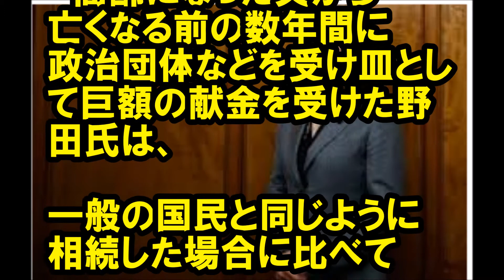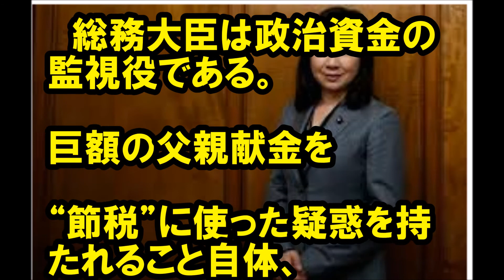野田聖子総務相 父親からの巨額政治献金に贈与税逃れの疑惑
8月3日に安倍改造内閣が発足した。その目玉大臣はなんといっても安倍晋三・首相が“脱お友達人事”のシンボルとして入閣させた野田聖子・総務相だ。

　野田氏は前回の自民党総裁選（2015年）で、「総理大臣を無投票で決めることは国民を馬鹿にしている」と安倍氏の対抗馬として出馬をめざすも、安倍陣営の切り崩しで「涙の出馬断念」に追い込まれた。だが、その後も安保法制を批判し、東京都知事選でも小池百合子・都知事を応援するなど安倍政権に敵対行動を取ってきた。

　当選8回で3回目の入閣。自民党総務会長を経験しており、「押しも押されもしない女性総理候補の最右翼」（同党女性議員）の呼び声が高い。

　安倍首相にすれば、野田氏を閣内に取り込むことで「挙党態勢」を演出し、政権浮揚につなげたいという狙いは明らかだろう。だが、この人事が大きな躓きになりかねない。

　野田氏の実父・島稔氏から娘に対する巨額政治献金に重大な疑義が浮上した。野田氏の系図は少し複雑だ。

　父の島氏は建設大臣や経済企画庁長官を務めた岐阜県の実力政治家・野田夘一氏の長男だが、「天才相場師」と呼ばれた曽祖父・島徳蔵氏（大阪株式取引所理事長などを務めた）の養子となり島姓を名乗った。娘の聖子氏が長じて祖父・夘一氏の養女となって野田姓に戻り、地盤を継いでいる。

　その父は娘が田園調布雙葉高校を中退して米国に留学中に家を出た。

　野田氏は残された母・弘子さんを支え、一方の弘子さんは野田氏が選挙に出ると、〈野田聖子　母〉の名刺を持って選挙区を回り、娘の選挙活動を支え続けたことで知られるが、実は、家を出た父もひそかに娘の政治活動を支えていた。

　野田氏の政治資金収支報告書を辿るとそのことがわかる。確認できるだけでも、稔氏は2000年から14年間にわたって野田氏の資金管理団体『二十一世紀の会』に毎年個人献金の上限150万円を寄附し続けた。

　さらに10年ほど前から献金の質が大きく変わった。『二十一世紀の会』の毎年150万円、『野田聖子後援会連合会』にも毎年150万円、さらに野田氏の『自民党岐阜県第一選挙区支部』を加えた3団体に献金がなされ、寄附金額がハネ上がったのだ。1つの政治団体への個人献金の上限は150万円だが、政党や支部への献金は年間2000万円まで認められる。

　稔氏は野田氏の3度目の入閣の晴れ姿を見ることができずに2015年7月に83歳で亡くなったが、娘への献金総額は3団体で8050万円に達し、そのうち4750万円が党支部に集中的（7年間）に献金されていた。とくに2011年は政党支部だけで上限に近い1950万円が一度に寄附された。税法が専門の浦野広明・立正大学法学部客員教授がこう疑問を呈する。

「政治献金は寄附する側に所得税の税額控除が認められ、大きな節税ができる。しかも親から子に献金する場合、それに加えて受け取る側も贈与税がかからない。そもそも贈与税は、相続税を補完する税金という性格を持つ。生前贈与で相続税が払われないのを防ぐために課税するものですが、そこに政治団体や政党支部への寄附を絡ませることでこの贈与税を逃れることができる。

　高齢になった父から亡くなる前の数年間に政治団体などを受け皿として巨額の献金を受けた野田氏は、一般の国民と同じように相続した場合に比べてかなりの額の課税逃れができた可能性があります」

◆この手法に手厳しい見方も

　自民党岐阜県第一選挙区支部の政治資金収支報告書によると、父・稔氏が亡くなる前年の2014年12月の総選挙前後、同支部から野田氏個人に3回に分けて1200万円が寄附されている。ざっと8000万円にのぼる父親献金の一部が本人の財布に還流された形とも言える。

　政治献金を利用した所得税や相続税の“政治的節税”はかつて政界で横行し、安倍首相も新人時代、父が残した政治団体を貯えた資金ごと引き継ぐ方法で相続税を逃れたのではないかと指摘されたことがある。野田氏は党支部から直接、自分に寄附するというより露骨な方法で「父親献金」を還流させた疑いがある。前出の浦野客員教授は手厳しい。

「野田氏のケースは表向きは父からの政治献金で、法的にも適正に処理し、法令違反はないと考えているかもしれない。しかし、税法では『法的実質主義』の原則がある。形式がどうあれ、実質的に贈与と見なされれば適正な課税を行なうべきという考え方です。政治団体は公益法人扱いで国税も介入するのは控えているが、政治献金の形式をとっていても相続税や贈与税対策の意図で行なわれたのであれば、課税されるべきだと考えます」

　野田氏の事務所に問い合わせたが、期日までに回答は得られなかった。

　総務大臣は政治資金の監視役である。巨額の父親献金を“節税”に使った疑惑を持たれること自体、大臣の資格が厳しく問われるべきなのだ。
関連動画
 野田聖子総務大臣、上川陽子法務大臣、河野太郎外務大臣《内閣改造》第3次安倍 第3次改造内閣 閣僚記者会見

反安部筆頭！野田聖子と河野太郎を入閣させたワケを安倍首相本人が語る→今後の慰安婦合意についても...【辛坊治郎】

安倍首相が籠池容疑者とビーチ前川に対し本音を語る→金正恩の裏切り→北方領土問題【辛坊治郎】

フジテレビ・グッディで民進党玉木雄一郎議員の献金問題を放送させるためにカンニング竹山がわざと問題提起していた！あとは自民党の青山繁晴氏が無双発揮！

田原総一朗氏が安倍晋三首相を批判するも、武見敬三に即論破される！民進党の玉木雄一郎議員は蓮舫代表辞任に「支えきれなかった」